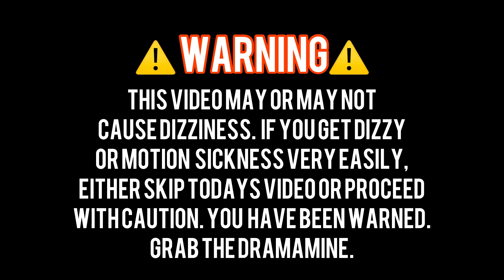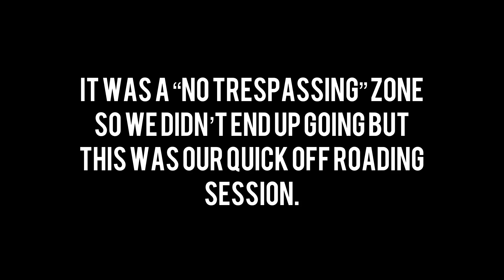Offroading in CENTRALIA! let's see if we get stuck!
taking our 4x4 chevy and dodge trucks to Centralia, pa to test them out on some offroading trails!